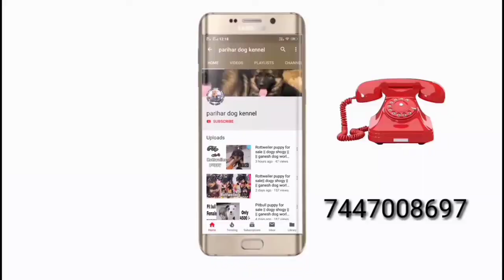Double German Shepherd For Sale Delivery All Delhi NCR | Golden Retriever Puppy For Sale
👉Aap bhi apne puppy ki video mere channel par dalbana chahte hai to mujhe whats app kijiye
👉Mera No. 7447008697 (Only what'sapp)

Director by: shivam parihar
My location is Gwalior (madhya pradesh)
My Number: 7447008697  (Only what'sapp)

🐶All breed available all location

🐕Humare yha par high quality ke puppy milte hai